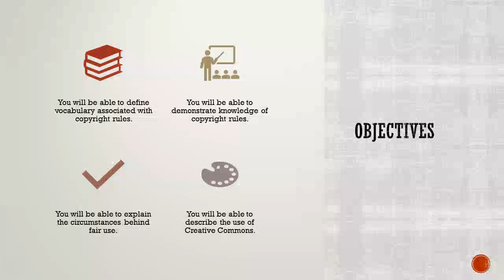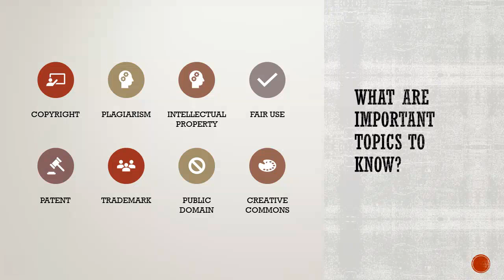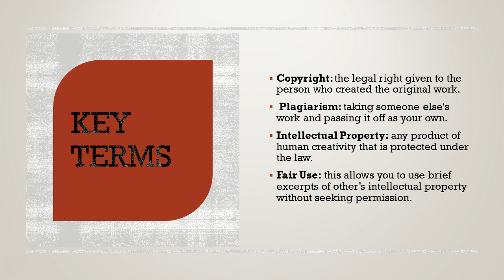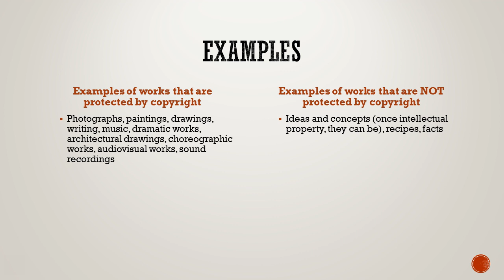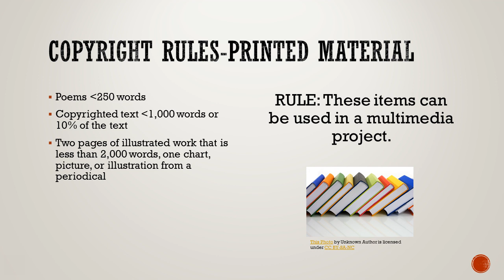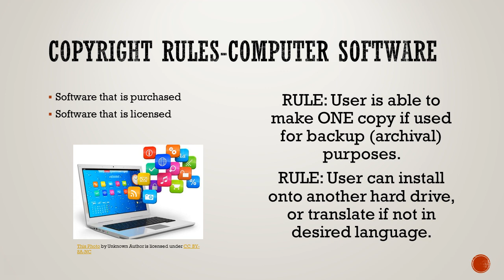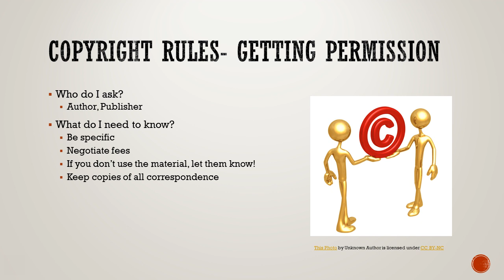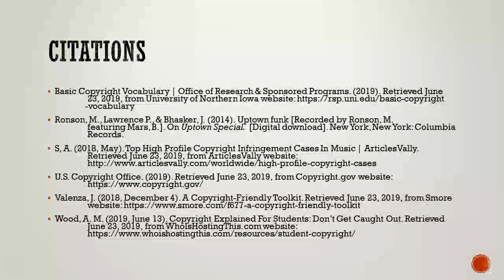Copyright Lecture Group 4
INFO 5720, Summer 2019